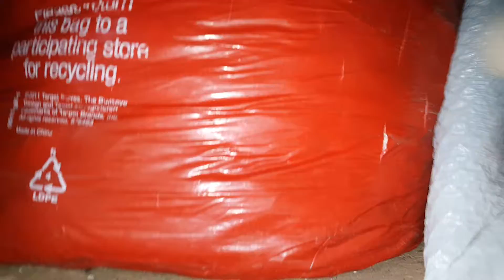Sonic plays hide and seek